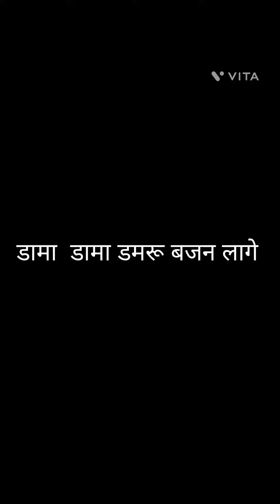भोलेनाथ का गढ़वाली भजन